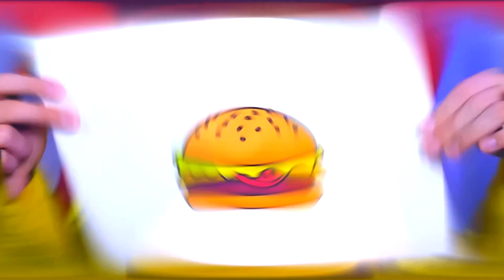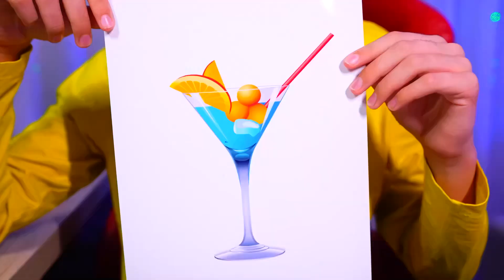EXTREME CAMOUFLAGE HIDE AND SEEK !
Be sure to share it with your sibling and friends!